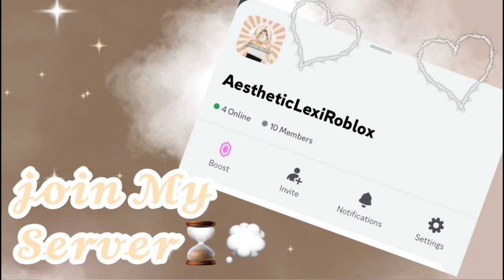The Whole Server Banned Me In {BROOKHAVEN} 🫧⏳🤍My Video Almost Got Ruined!!😭😂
+*Tags+*